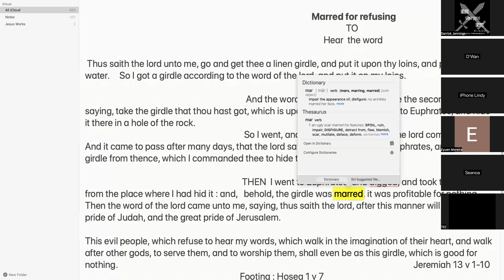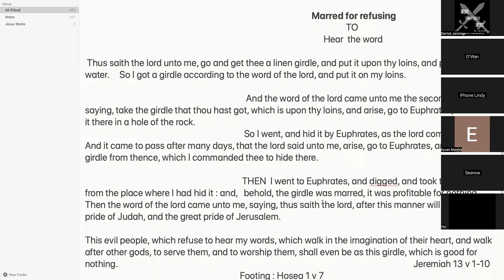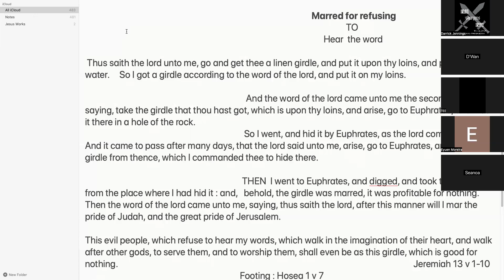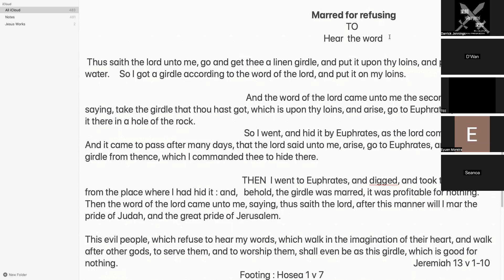Iron sharpens iron study 📚 marred for refusing to hear the word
Thank you father for Jesus

Scripture reading 📖 jerimiah 13 v 1-10